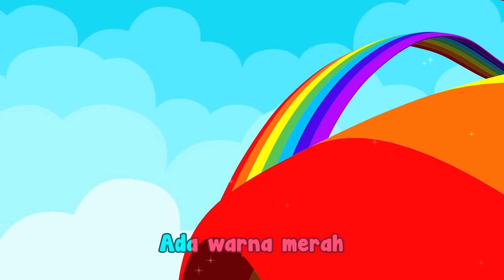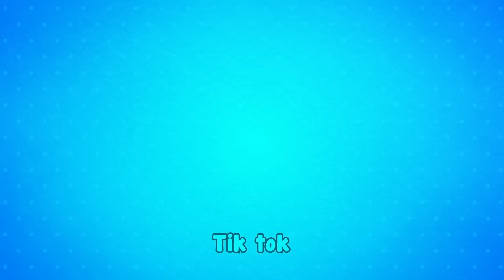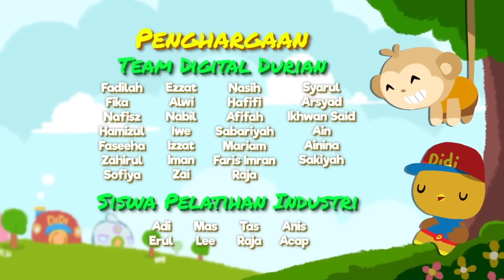Kompilasi Kisah Terbaru Didi & Friends 2021 & 2022 Edisi 1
Judul : Kompilasi Kisah Terbaru Didi & Friends 2021 & 2022 Edisi 1

2-5 tahun. Ayo menari dan menyanyi bersama Didi & Friends di YouTube!

Hora Horey!